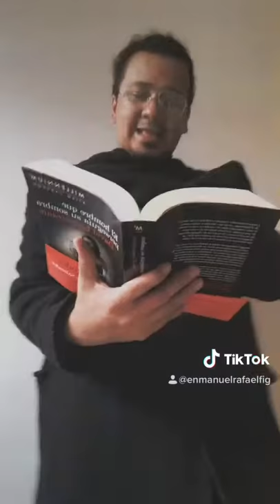Intervento Divino!Caino Abele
Intervento Divino!